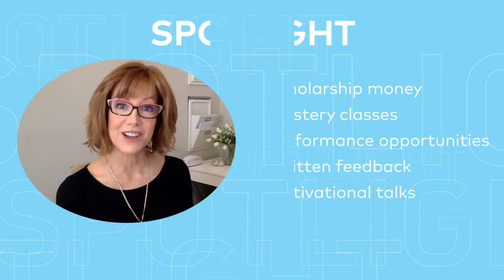What is the Spotlight Academy?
Spotlight Director Jeri Gaile introduces the Spotlight Academy.

ABOUT SPOTLIGHT
Much more than a competition, Spotlight provides performing arts scholarships and artistic development to empower high school students by emphasizing preparation, courage, critical thinking and perseverance while providing an invaluable opportunity for students to hone their skills! Southern California High School students of ALL skill levels are encouraged to apply for FREE. $100,000 in cash scholarships are awarded each year to students along with personalized feedback, eligibility for mastery classes with world-renowned artists and more! Categories include Acting, Ballet, Classical Instrumental, Classical Voice, Dance, Contemporary Instrumental Music and Non-Classical Voice.

The deadline is October 16, 2023